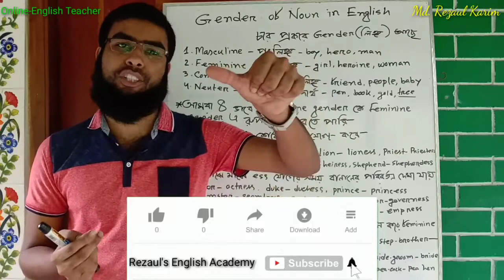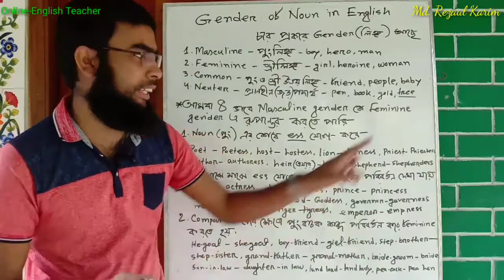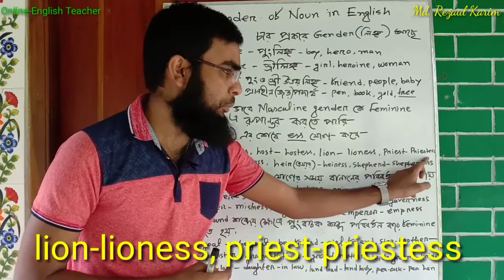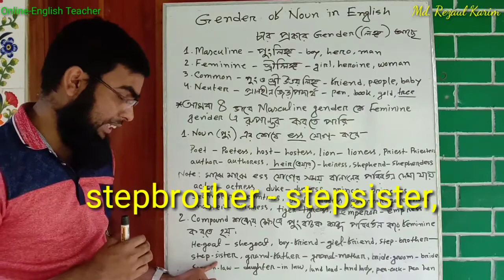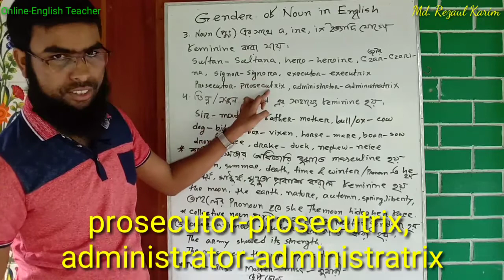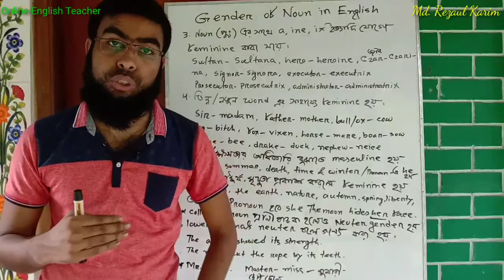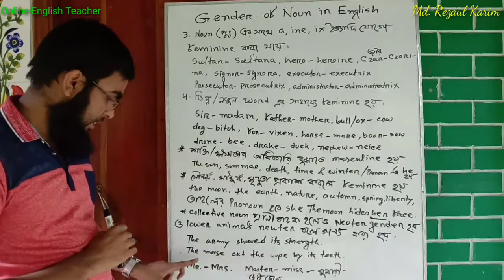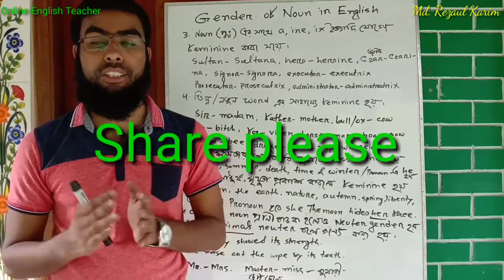Gender of Noun in English | Masculine, Feminine, Common & Neuter | English Grammar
Hi dear learners and viewers, wish you are fine and doing well. Today you will learn an important topic of noun related with gender, that is Gender of Noun In English. There are four types of genders like masculine, feminine, common and neuter. Very detailed discussion has been done in this lecture.